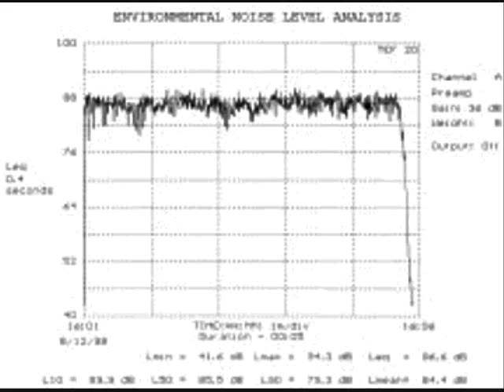UPDATE COMMENTARY!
Finally got my mic to work hopefully see some commentaries soon enough even if I don't get my PVR fixed we'll see!

Btw when I said Jolie, China and Germany those were the 3 tabs opened on my browser so yeah lol it was random.

" God has blessed me with a great mic! "